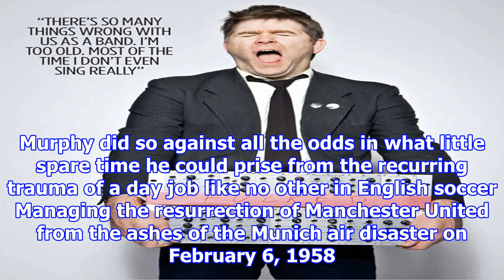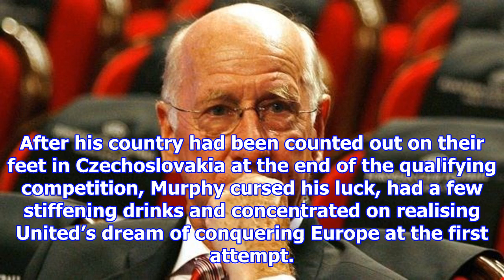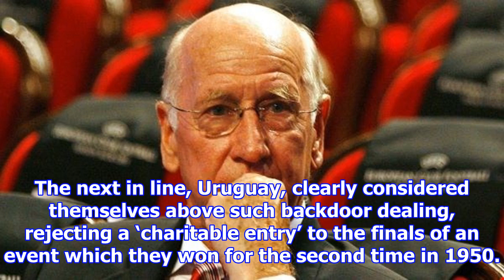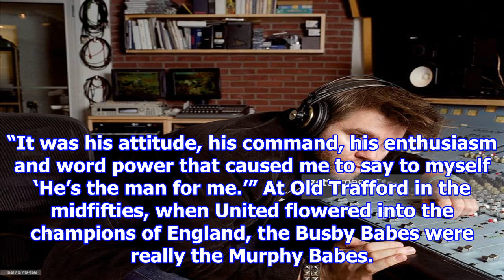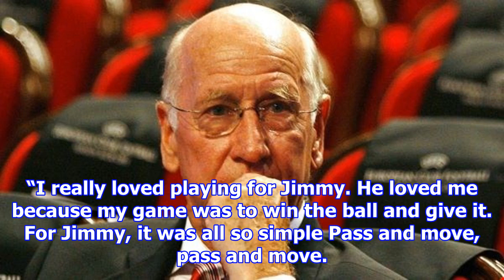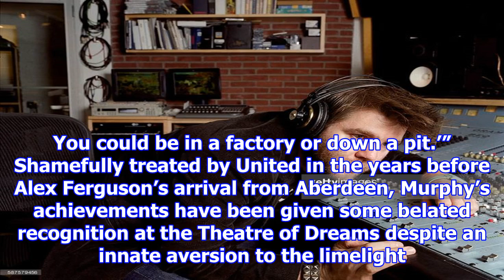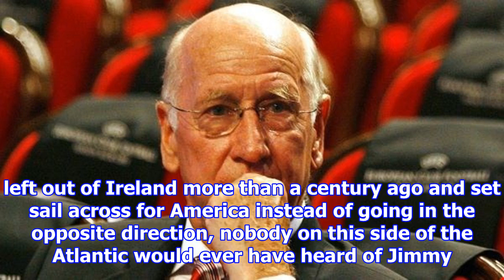‘i’d walk a hundred miles to talk about jimmy murphy’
Peter Jackson on the son of an Irish emigrant who guided Wales to the World Cup finals and was Matt Busby’s righthand man at Manchester United. Even now, almost 30 years after his death, James Patrick...